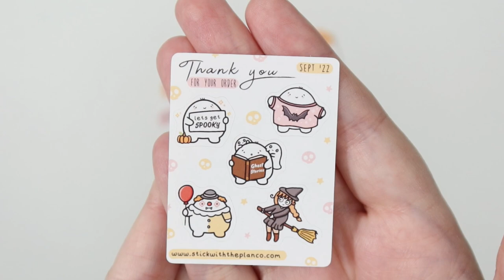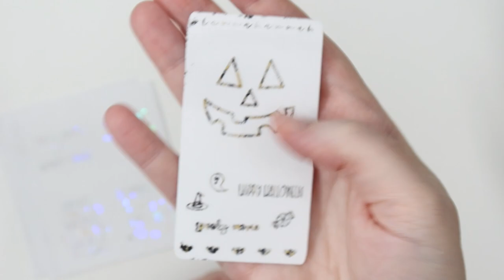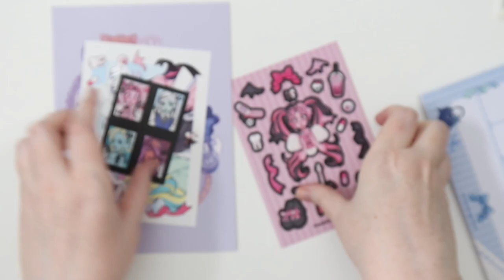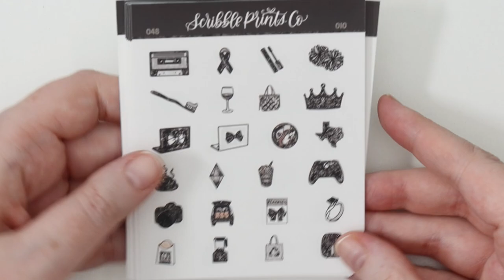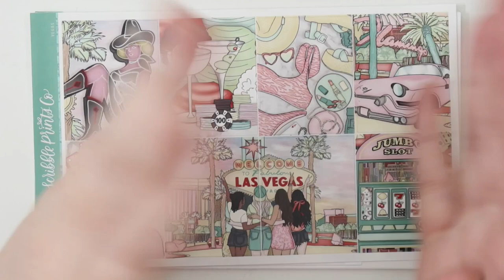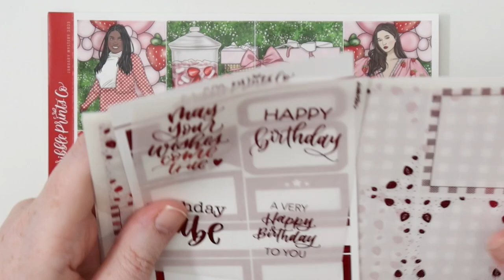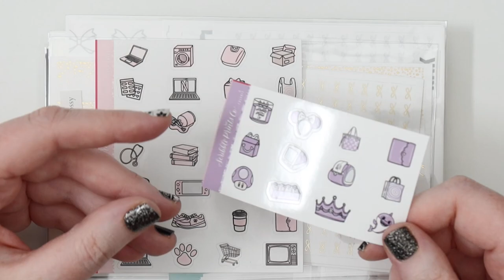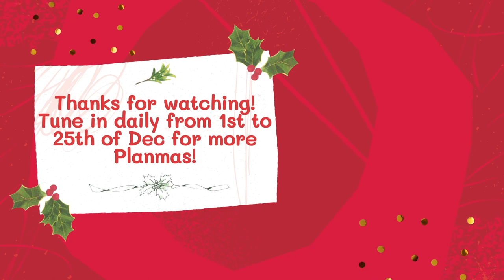HAPPY HOLIDAYS MEGA HAUL! ☆ PLANMAS 2022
☆ TIME STAMPS
00:00 Intro
01:03 StickWithThePlanCo
04:49 Papershire
16:18 PlannaHannah
20:10 PlanWithMe Stickers
25:12 Sonia Stegemann
37:31 Caress Press
45:00 Scribble Prints Co
1:06:00 Scribble Prints Co Cyber Monday Mystery
1:12:44 Scribble Prints Co January Mystery
1:19:27 SPCxPP Edit Planner
1:24:57 Caress Press November Mystery
1:34:12 Scribble Prints Co

➤ Get $5 off your first Dashing Diva order (nail stickers, stick-on nails, etc)

➤ Plan With me Stickers

☆ SET UP
➤ Camera: Canon G7X Mark III
➤ Tripod: Elgato Multi Mount
➤ Lights: Elgato Keylights
➤ Editing: Final Cut Pro
➤ Microphone: HyperX Quadcast

Jessica ❤